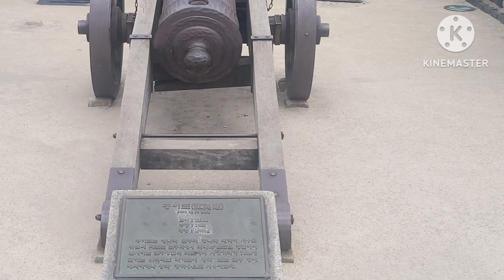Je te Veux